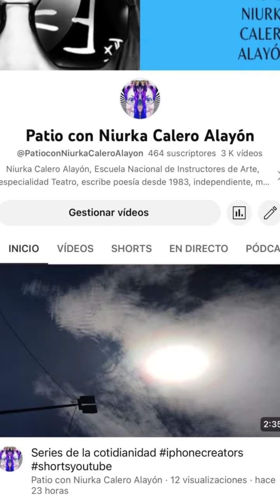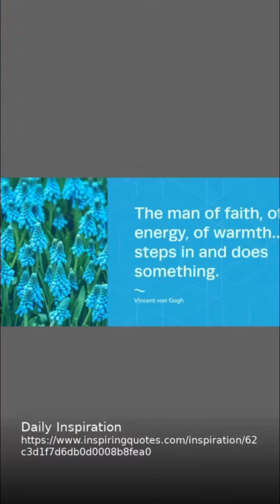Series de la cotidianidad cambiarán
Niurka Calero Alayón graduada (1984) Escuela Nacional de Instructores de Arte, especialidad Teatro, escribe poesía desde 1983, de manera independiente, miembro de YLAINETWORK desde 2019, creadora del Club de Poetas Corredores del Tiempo, página de poesía plataforma de Facebook, autora, notaria con sello físico y en línea, Florida. Creador de contenido usando diferentes aplicaciones